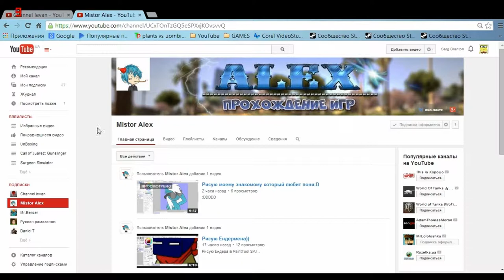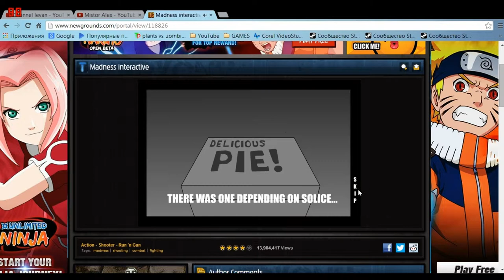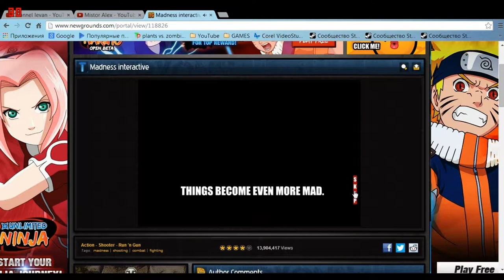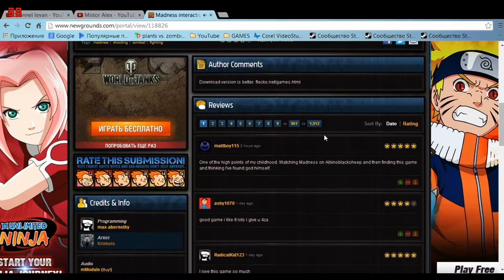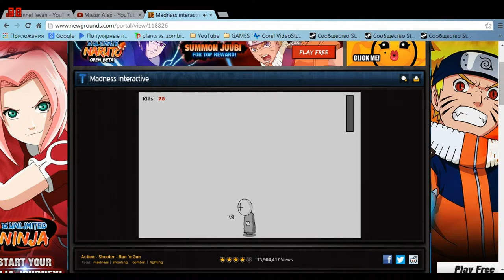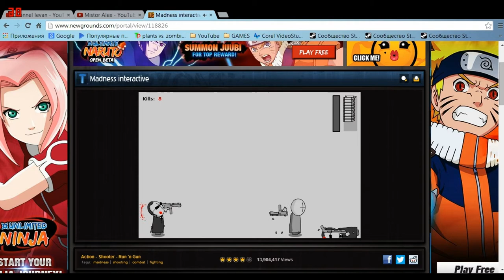Много Madness'a часть 4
5 часть не очень скоро - Mistor Alex